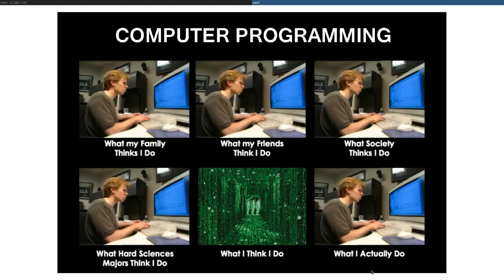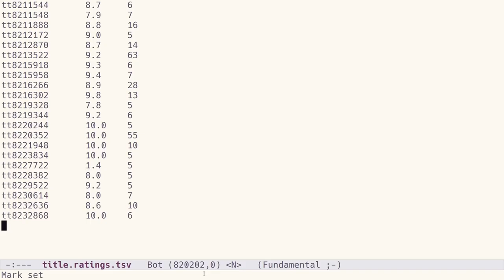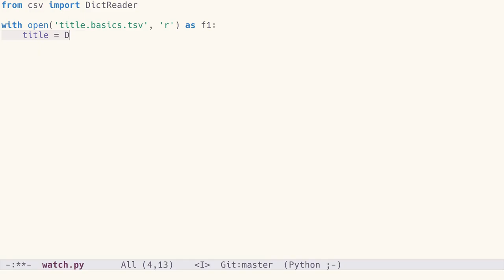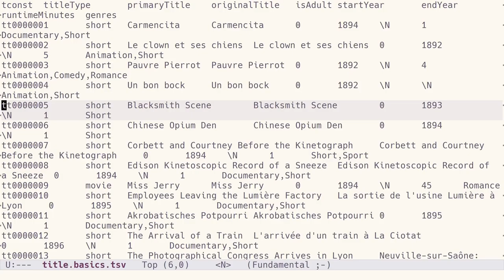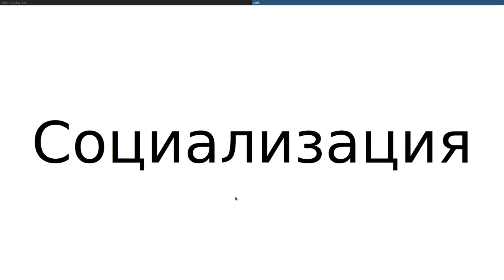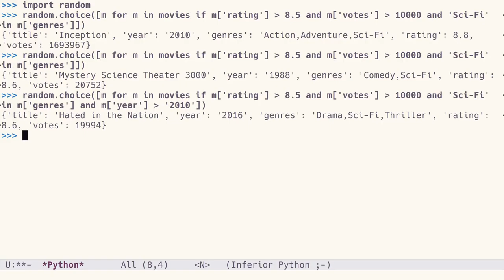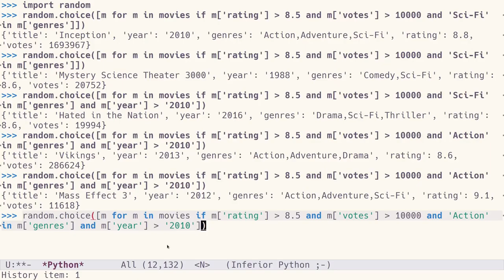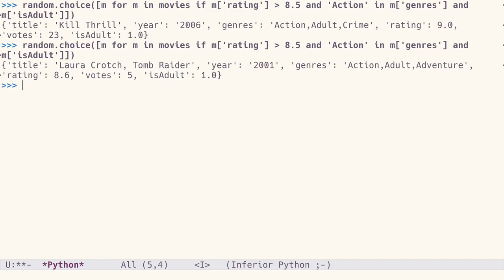Programming is Awesome, supposedly (with English subtitles)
Talk I gave at CodeDay 2018 in Khabarovsk for local highschool and freshman students about awesomeness of programming.
With a taste of livecoding.